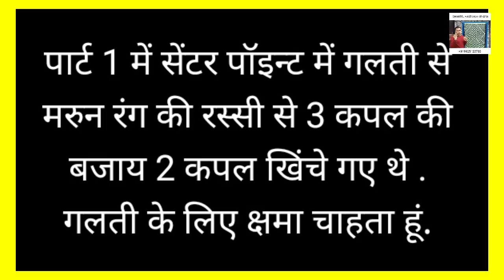चारपाई की बुनाई | चारपाई की डिजाइन | चारपाई कैसे बनाएं | चारपाई बनाने का तरीका | how to weave cot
your query

Charpai
Charpai ki bubai
Charpai ki design
Charpai ke design
khatlo bharvani rit
dhantej Hastkala Kendra
artistic technique of weaving a cot
amazing khatiya bunai
गांव में चारपाई कैसे बनाते हैं
charpai banane ki process
how to make cot
how to weave rope seat
Charpai me mai kaise banaye